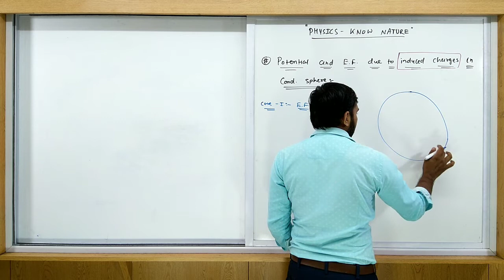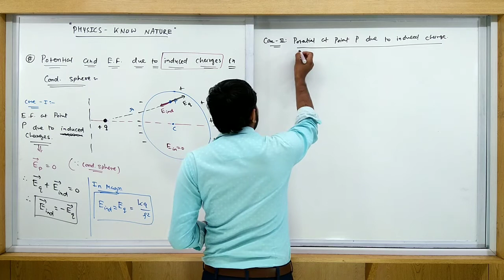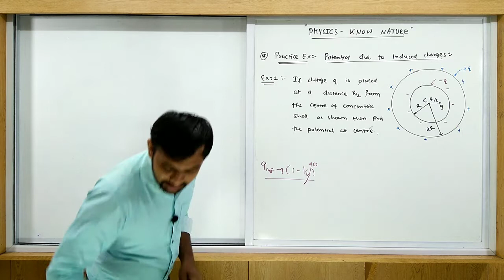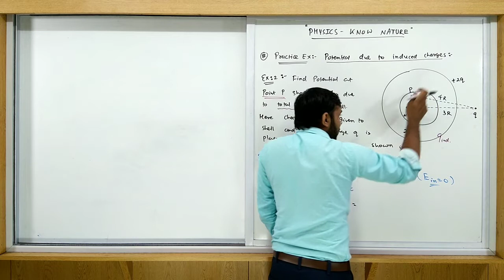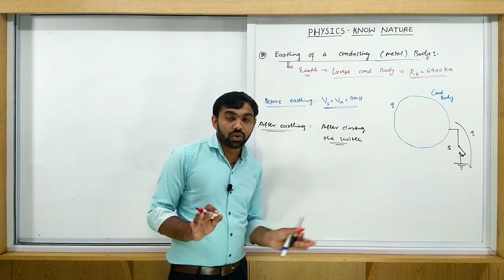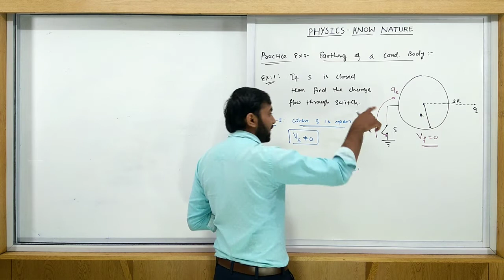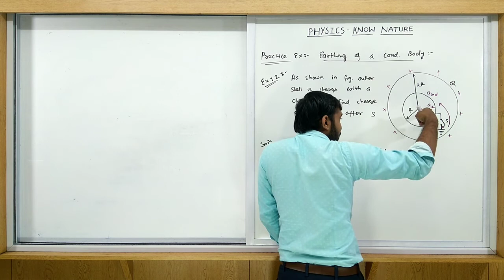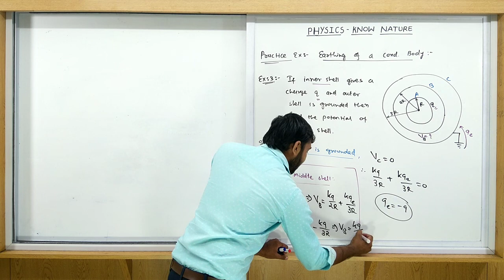STD 12 | PHYSICS | ENG MED | DAY 35 | ELECTROSTATICS | VASISHTHA E-LEARNING SERIES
Grounding of conductor, potential due to induced charges